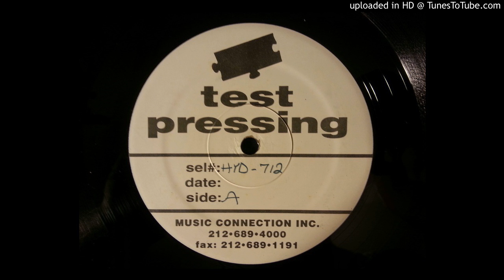Nick Wiz - Lockness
Test Pressing came with Post-It notes to Nick Wiz about Legal issues